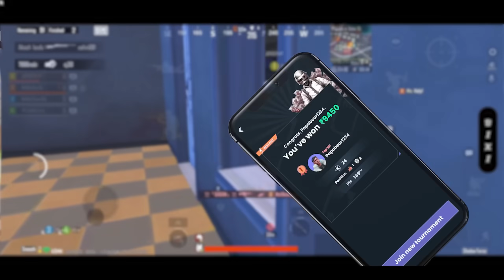14 KD Solo vs Squad Conqueror Gameplay 🔥 | Clutches in Top 100 Intense Conqueror Lobby | BGMI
14 KD Solo vs Squad Conqueror Gameplay 🔥 | Clutches in Top 100 Intense Conqueror Lobby | BGMI

Hello, Guys in today's video I will show you pure 1v4 intense close Clutches in Top 100 Conqueror lobby with Handcam .
So enjoy the video with my clutches.